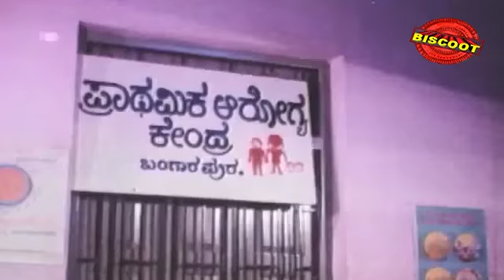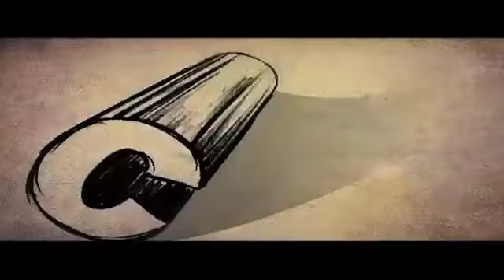Bangarada Gooli 1980: Full Kannada Movie Part 4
Watch Full Length Kannada Movie Bangarada Gooli released in year 1980. Directed by Gururaja Kate, produce by M D Sadar, V B Patil and Starring Vasanthasa Sumathishree. We are uploading fresh Kannada Movies regularly.